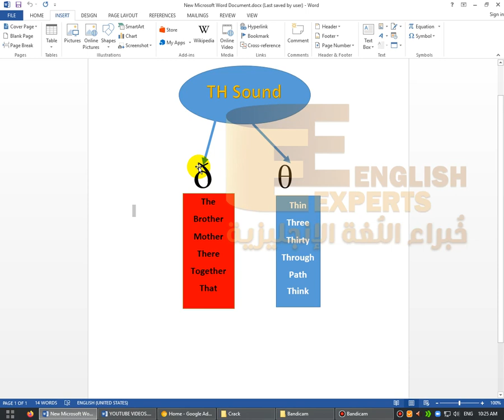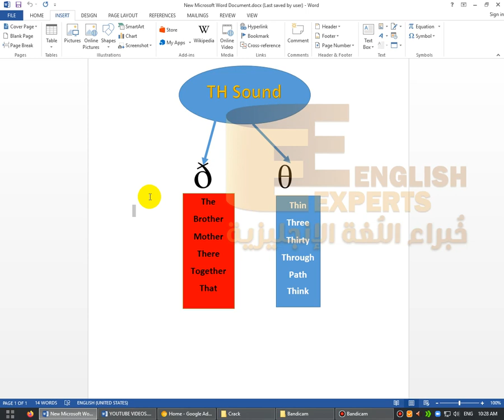Th Sound In English في اللغة الانجليزية Th كيف تنطق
السلام عليكم ورحمة الله وبركاتة اعزائي مشاهدين قناة  خبراء اللغة الانجليزية اليوم نقدم لكم فيديو جديد من    في اللغة الانجليزيةTH مهارات شرح اللغة الانجليزية موضوع الفيديو عن كيفية نطق صوت ال
نطقين مختلفين واحد فيهم خفيف وبدون اهتزاز في الاحبال الصوتية ومثال علي ذلك كلمات مثلTHللصوت
thin - Thank - Three - Thirty
وهناك نطق اخر وهو ثقيل وبه اهتزاز للاحبال الصوتية مثال
brother - mother - together - the - though
شاهد ايضا
شرح الماضي البسيط بطريقة الجرامر العكسي | Past Simpl